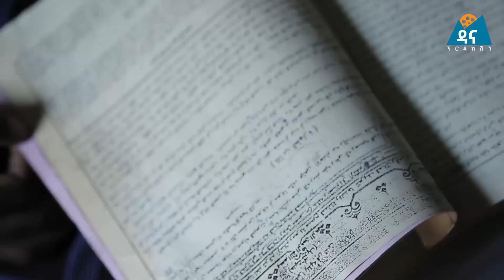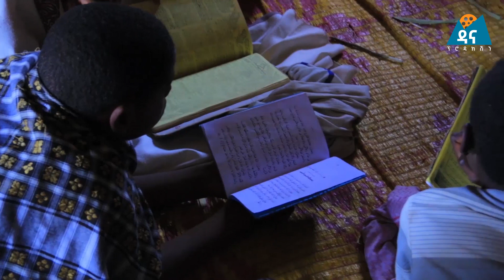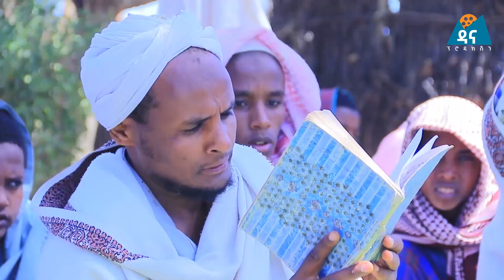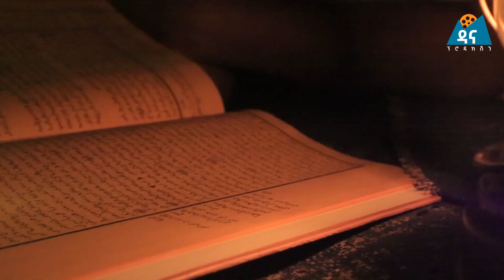ከሀሪማዎቻችን || የጉባው ሀሪማ ሸይኽ የሂወት ታሪክ [ክፍል 2 B]